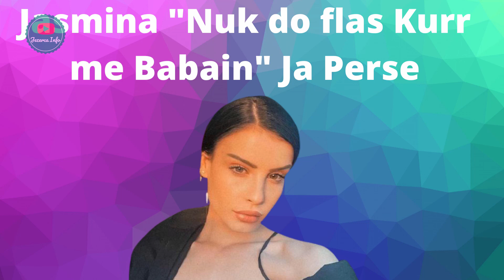Jasmina daklaron "Kurr nuk do ti flas babait" ja arsyeja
Jasmina kadiu ka rrefyer jeten e saj te merzitshme me trauma .

Pershkrimi
Pavarësisht nga dispozitat e neneve 106 dhe 106A, përdorimi i drejtë i një vepre të mbrojtur nga e drejta e autorit, duke përfshirë përdorimin e tillë nga riprodhimi në kopje ose korda fonore ose me ndonjë mjet tjetër të specifikuar nga ajo pjesë, për qëllime të tilla si kritika, komenti, raportimi i lajmeve, mësimdhënia (përfshirë shumë kopje për përdorim në klasë), bursa ose hulumtimi, nuk përbën shkelje të së drejtës së kopjimit.